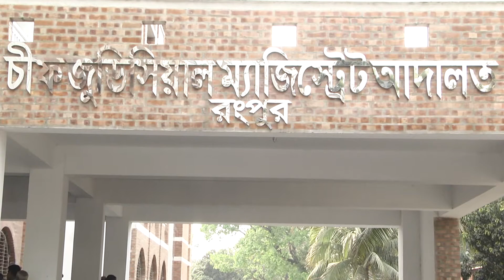এ্যাডভোকেট রথিশ হত্যার আসামী রংপুর কোটে হাজির 3